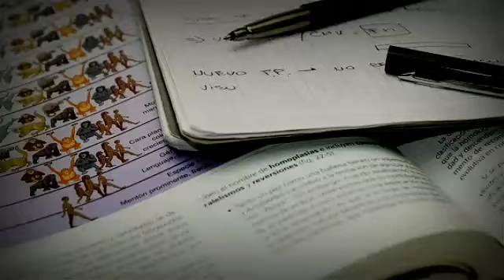Age Meaning | Age Meaning In Urdu | Age Ka Matlab Kya Hota Hai